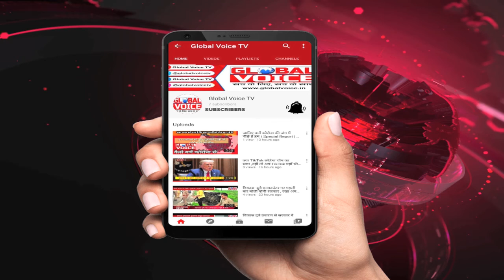30 सेकंड में होगा कोरोना वायरस का टेस्ट , भारत और इजरायल का संयुक्त प्रोजेक्ट //TOP News Today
30 सेकंड में होगा कोरोना वायरस का टेस्ट , भारत और इजरायल का संयुक्त प्रोजेक्ट //TOP News Today // Global Voice TV // Live Update

Corona Virus Mask//Coronavirus Mask Update// Coronavirus Vaccine Update // Oxford University // Corona Virus Update // Corona News.
Oxford Covid Vaccine Trials To Be Conducted In India Soon.
Oxford Vaccine Raises Hope: When Will First Covid-19 Vaccine Be Available?

GLOBAL Voice TV.